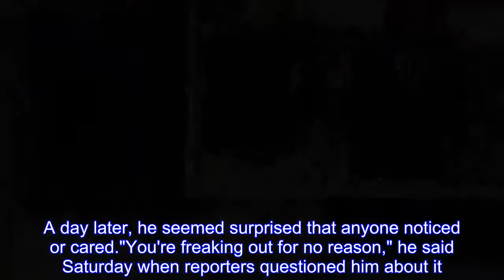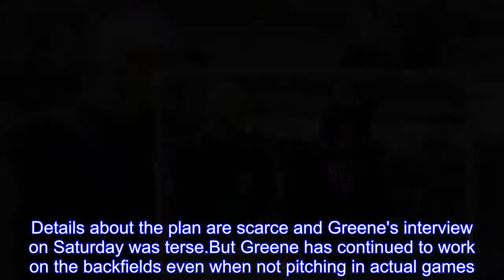Tigers' Shane Greene says Grapefruit League layoff no big deal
Shane Greene finally took pitched in a Grapefruit League game on Friday, 11 days after his last appearance on the mound.A day later, he seemed surprised that anyone noticed or cared."You're freaking out for no reason," he said Saturday when reporters questioned him about it.Greene said the plan is for him to pitch seven times this spring.Last spring, he pitched in eight games."I'll be ready to go," he said.As is the case when anything unusual crops up on the pitching staff, manager Ron Gardenhire pointed to pitching coach Chris Bosio.Greene is following his plan."He's doing just great.He's exactly where he's supposed to be right now," Gardenhire said of Greene.Bosio's program for Greene is similar to the one used by other closers in baseball, Gardenhire said.Details about the plan are scarce and Greene's interview on Saturday was terse.But Greene has continued to work on the backfields even when not pitching in actual games.Gardenhire said everything is going according to (Bosio's) plan."It's good for him.